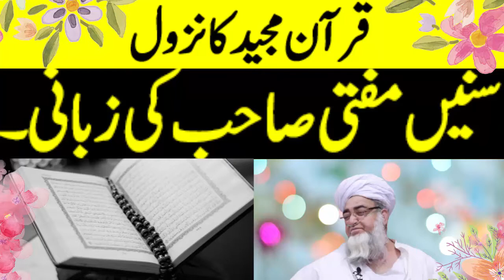shab e barat ki fazilat aur nazool e quran | Mufti Zarwali Khan Sahab